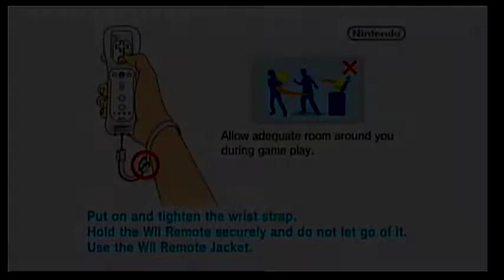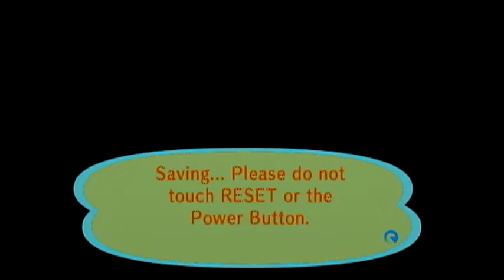Animal Crossing: City Folk (Wii)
I just noticed that my capture card has the cable to record older game consoles. So to test it I recorded both console Animal Crossing games.

This is the Wii game, which was heavily based on the DS game. Maybe a bit too much!